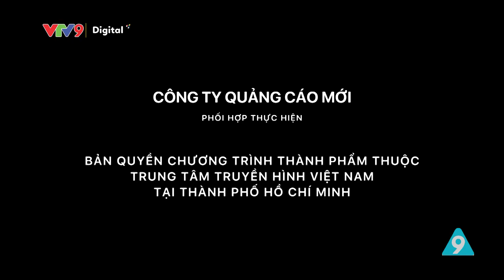Điều con muốn nói 2023 #20: Ấm ức khi ba BỎ RƠI MẸ do mẹ XẤU và MẬP | Bé Gia Bảo | VTV9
Điều con muốn nói 2023 #20: Bé Gia Bảo | VTV9

Thắc mắc vì sao ba mẹ không sống cùng nhau. Gia Bảo được mẹ kể do mẹ xấu nên ba phải bỏ mẹ. Thực hư chuyện này ra sao ? Trong mắt cậu bé, liệu người mẹ này có thật sự xấu như vậy ? Cùng chúng tôi lắng nghe câu chuyện và ước mơ của Gia Bảo trong tập 20 - Điều Con Muốn Nói.

"Điều Con Muốn Nói" là chương trình truyền hình - nơi để các trẻ em nói lên suy nghĩ, tâm tư của mình một cách chân thật nhất, qua đó để phụ huynh và chuyên gia tâm lý đồng cảm, thấu hiểu, cùng chung tay giúp con trẻ phát triển tốt nhất.
Chương trình có sự tham gia của Á hậu Hoàng Oanh, chuyên gia tâm lý Lý Thị Mai, Tô Nhi A, Bùi Hồng Quân, Đào Lê Hòa An, Vũ Kim Ngọc.

Chương trình “Điều con muốn nói” 2023 được phát sóng vào lúc 19h15 thứ sáu hàng tuần trên kênh VTV9